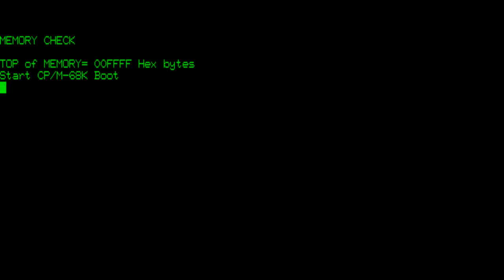Dual Systems 68000